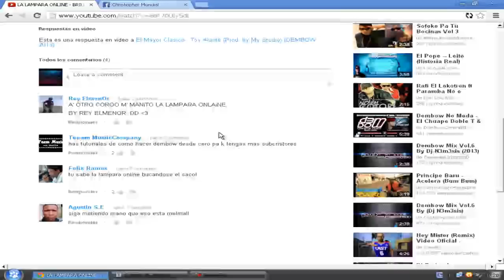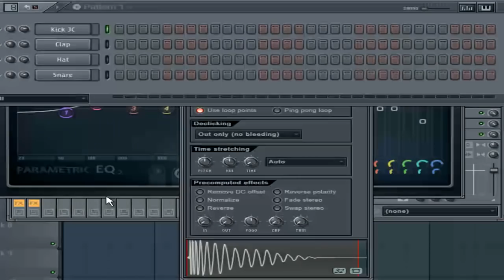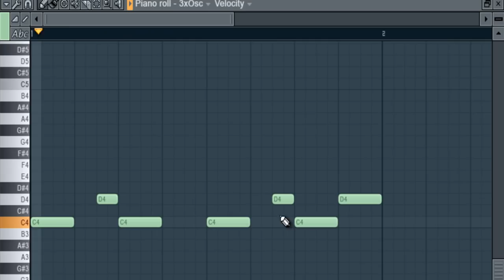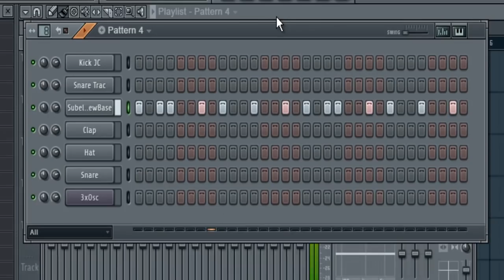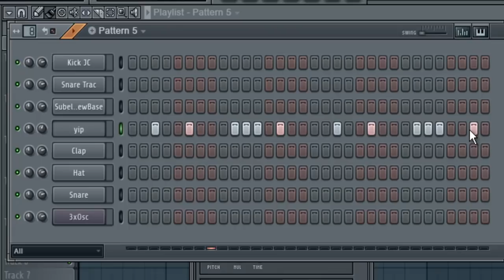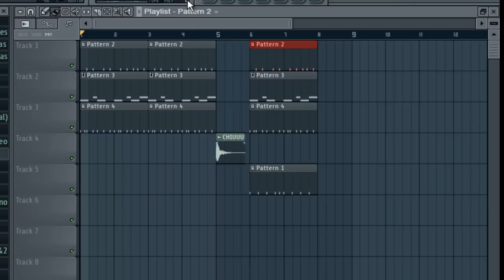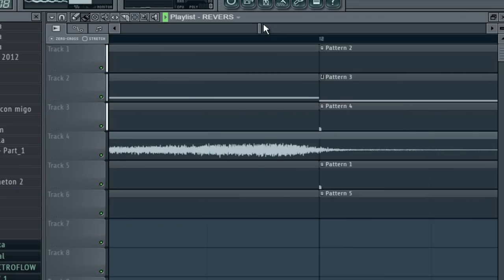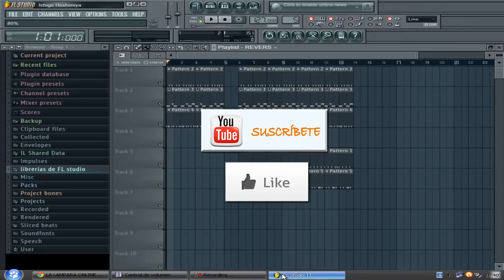Como Hacer Un INSTRUMENTAL De Dembow Dominicano (Desde Cero) (Bien Explicado) By.(Dj n3m3sis)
Como Hacer Un Pista De Dembow Dominicano (Desde Cero) (Bien Explicado)

►►►►BBM:No Disponible